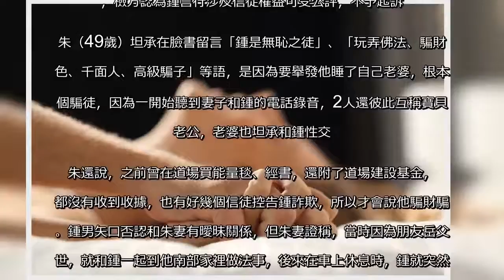師父做完喪事法會後 竟與女信徒在車上嘿咻 | 情慾犯罪 | 社會 | 聯合新聞網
師父做完喪事法會後 竟與女信徒在車上嘿咻用LINE傳送 +分享分享留言列印A-A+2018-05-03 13:00聯合報 記者曾健祐╱即時報導  朱姓夫妻同為某道場信徒，均尊稱鍾姓創辦人為師父，但2014年間朱發現老婆和鍾到朋友家辦喪事法會時，竟偷在車上性交還以寶貝、老公互稱，氣的揚言要剁鍾手腳，還在臉書放話「鍾玩弄佛法、高級騙子」等語，被依恐嚇罪嫌起訴，另妨礙名譽部分，檢方認為鍾言行涉及信徒權益可受公評，不予起訴。朱（49歲）坦承在臉書留言「鍾是無恥之徒」、「玩弄佛法、騙財騙色、千面人、高級騙子」等語，是因為要舉發他睡了自己老婆，根本是個騙徒，因為一開始聽到妻子和鍾的電話錄音，2人還彼此互稱寶貝、老公，老婆也坦承和鍾性交。  朱還說，之前曾在道場買能量毯、經書，還附了道場建設基金，但都沒有收到收據，也有好幾個信徒控告鍾詐欺，所以才會說他騙財騙色。鍾男矢口否認和朱妻有曖昧關係，但朱妻證稱，當時因為朋友岳父過世，就和鍾一起到他南部家裡做法事，後來在車上休息時，鍾就突然對她作猥褻動作，並不是她自願的，後來電話互稱寶貝、老公，還發生過性關係，辯稱自己精神不清楚。後來朱愈想愈不滿，再找來道場1名楊姓友人出來泡茶聊天，並揚言鍾的行為在古代要浸豬籠，現代社會要被斷手腳，還要楊轉告鍾想剁斷他手腳等語；鍾心生畏懼控告朱恐嚇、妨害名譽。檢方勘驗錄音檔，發現鍾和朱妻除以寶貝、老公互稱，還傳訊「想你了」等語，顯然已經超越一般信徒、師父相處分際，朱懷疑有騙色可能並無不當，另鍾身為該宗教創辦人，本案涉及私德外，也攸關性圖權益，屬於可受公評之事務。檢方偵結，依恐嚇罪嫌將朱起訴，但妨礙名譽部分然認有誹謗、侮辱犯意，予以不起訴處分。